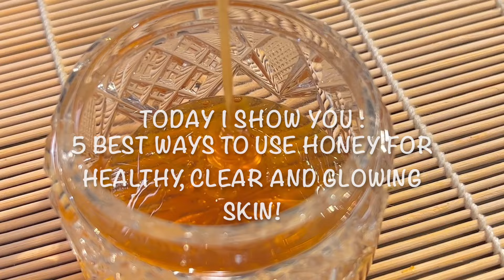5 Best Ways to use Honey for Healthy, Clear and Glowing Skin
🍯 Dear friends, transform your skincare routine with honey! 🐝 Discover the 5 best ways to use honey for clear, radiant skin ✨

Today we're diving into the wonderful world of honey and its incredible benefits for your skin. If you're looking for quick and effective ways to improve your skincare routine, you've come to the right place!

In this video, we present the five best recipes to harness the power of honey for glowing skin:

DEEP CLEANSING HONEY CINNAMON MASK: Say goodbye to blemishes and hello to a refreshed complexion with this deep cleansing mask.

BRIGHTENING HONEY-TURMERIC MASK: Achieve a natural glow and more even skin tone against pigmentation spots with this brightening mask with honey and turmeric.

ANTI-INFLAMMATORY HONEY ALOE VERA GEL MASK: Soothe irritated skin with the benefits of honey and aloe vera gel in this anti-inflammatory mask.

MOISTURIZING HONEY GLYCERIN MASK: Hydrate and nourish your skin with this ultra-moisturizing mask, leaving it feeling soft and supple.

REVITALIZING HONEY ROSE WATER MASK: Refresh tired skin and revitalize your senses with the luxurious combination of honey and rose water.

Each of these recipes is carefully formulated to give you the best results quickly and efficiently. Whether you're struggling with dryness, dullness or inflammation, there's a honey mask for you!

So if you're ready to take your skincare to the next level, be sure to watch the movie to the end to learn how to make these amazing honey masks at home.

This way you stay in control of your skincare. Natural care for fresh and healthy skin! 🌿💧

Have fun trying it out and of course - stay naturally beautiful!

You can make this recipe in the comfort of your own home, it  costs little and certainly very often better than expensive store-bought care.

 ❣️ To be on the safe side, please do an allergy test before application!  Apply some on the inside of the forearm and wait about 30 minutes to see if you get a reaction...